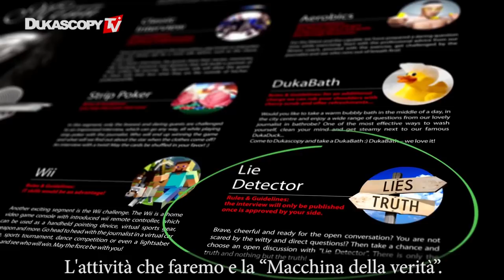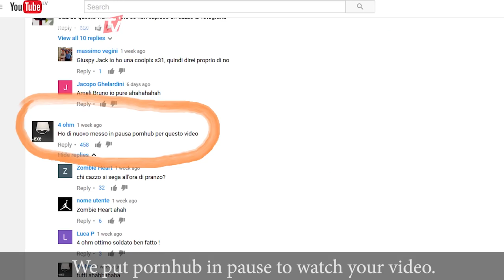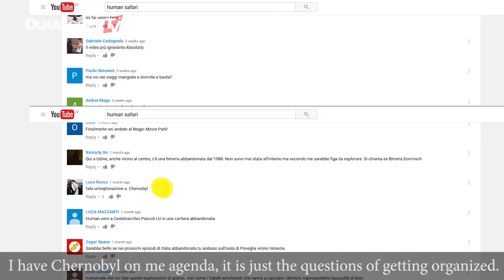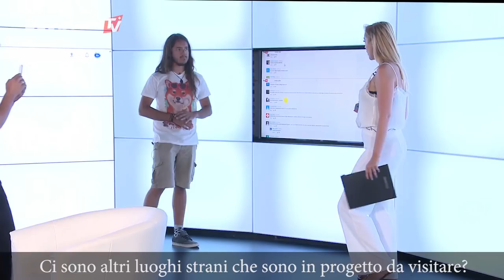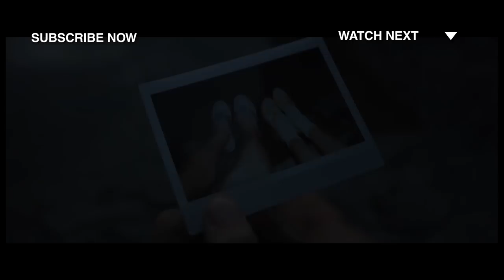Nicolo Balini from HumanSafari goes through the Lie Detector Interview | Intervista sfida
Nicolò Balini the founder of HumanSafari Youtube travel channel visited Dukascopy TV studios to participate in a challenging interview while synchronized to the Lie Detector.

Newest hit music and the best music videos at Dukascopy Music